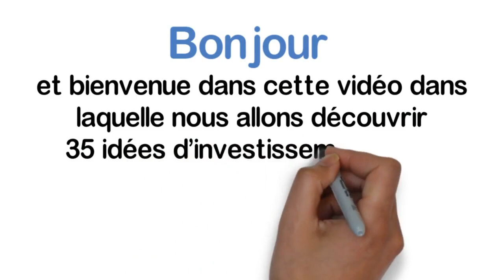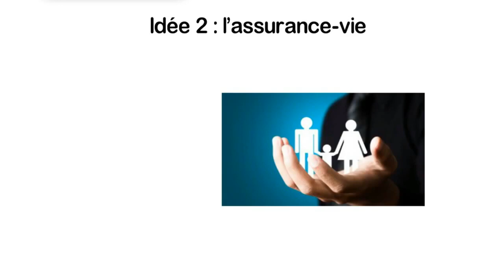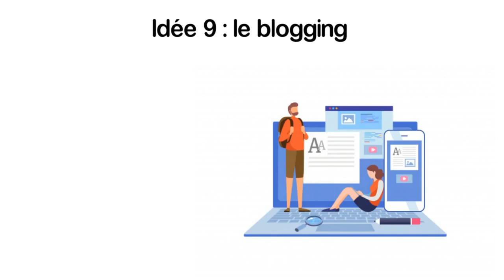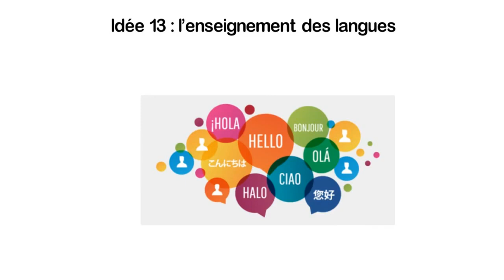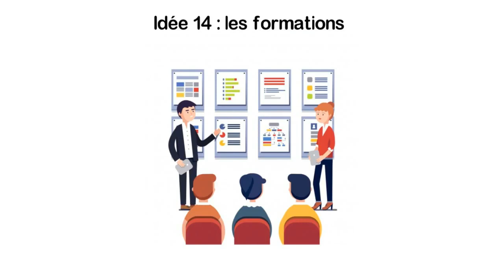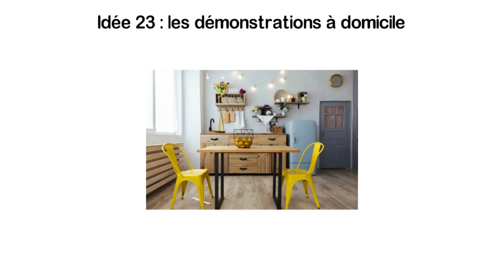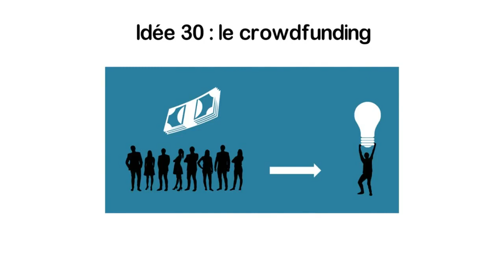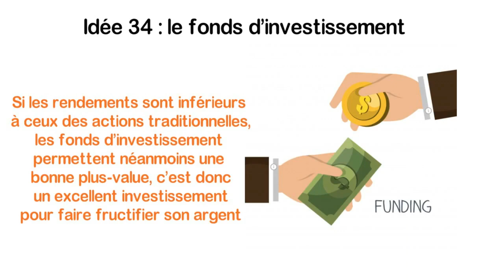Les 35 Meilleurs Placements en 2022 : Dans quoi Investir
🎁Recevez Gratuitement le Nouveau Livre "5 Étapes Pour Atteindre l'Indépendance Financière" en Cliquant

Vous voulez faire fructifier votre argent ? Découvrez dans cette vidéo 35 idées d'investissements pour gagner plus !